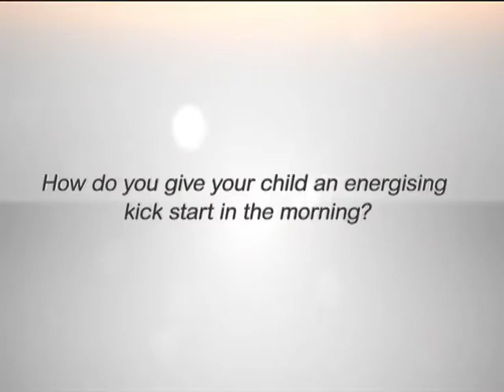Giving your child an Energizing Kick Start - Parent's Take